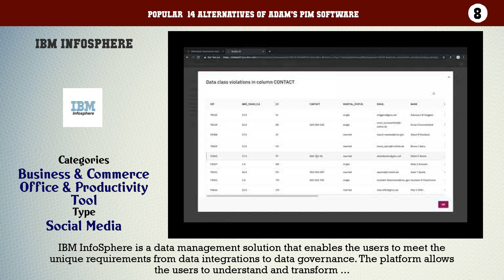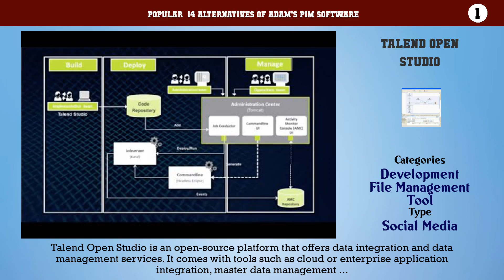ADAM's PIM software | Best 14 Alternatives of ADAM's PIM software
Popular  14 Alternatives of ADAM's PIM software

14. Riversand
13. Tradeshift
12. Perfion
11. Stibo System
10. Informatica
9. EnterWorks PIM solution
8. IBM InfoSphere
7. Hybris Software
6. Agility Multichannel
5. Salsify